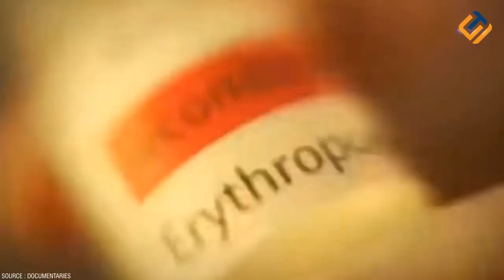Memalukan! Inilah Kecurangan Atlet Paling Kotor Dalam Dunia Olahraga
Hai Sidultuber. Dalam olahraga, sifat sportifitas menjadi nilai utama yang tertuang dalam semangat para atlet. Namun ternyata ada saja pihak-pihak tertentu yang berbuat kecurangan agar dapat meraih kemenangan. Jauh dalam sejarah olahraga, tercatat ada banyak skandal di lapangan Olimpiade yang memicu perdebatan dan kontroversi. Apa lagi dalam event tersebut para atlet mewakili semangat dan perjuangan suatu negara. Berikut inilah skandal curang yang pernah terjadi dalam dunia olahraga. Penasaran? Mari tonton terus video ini sampai habis!!